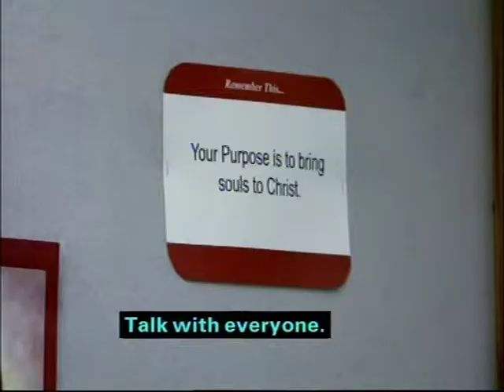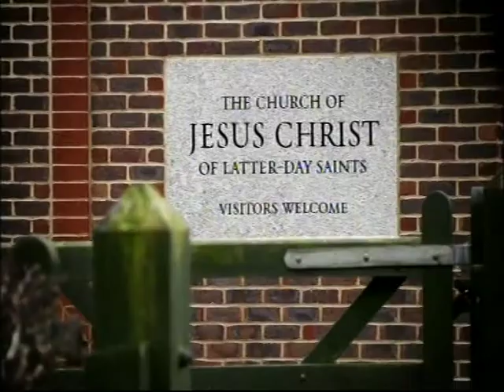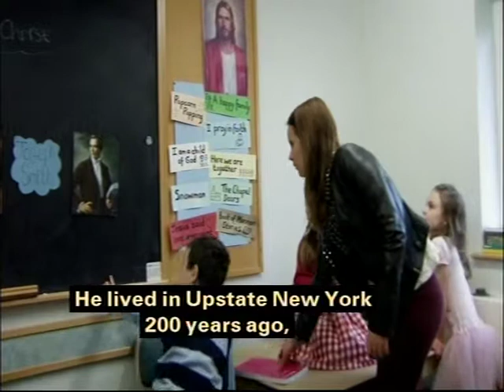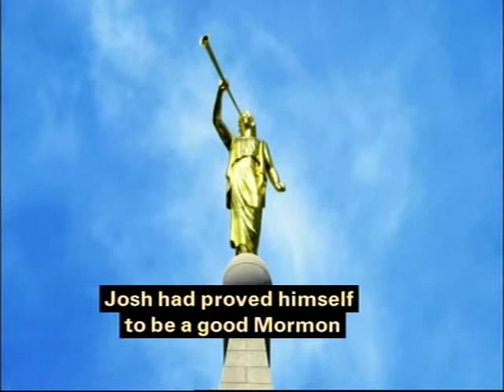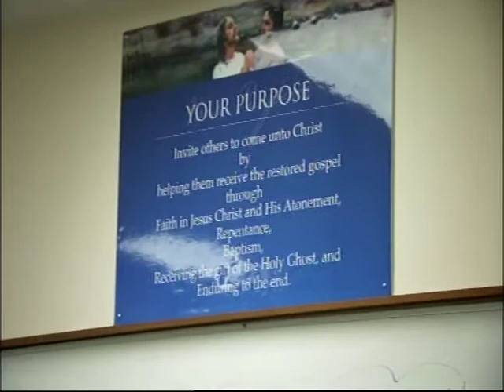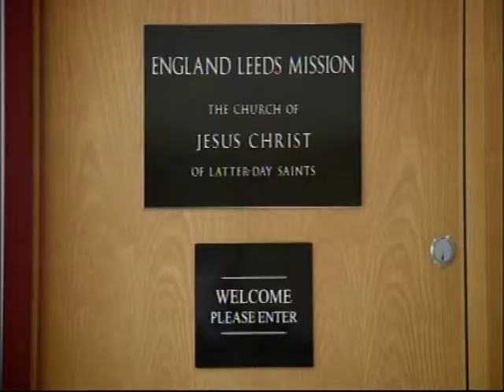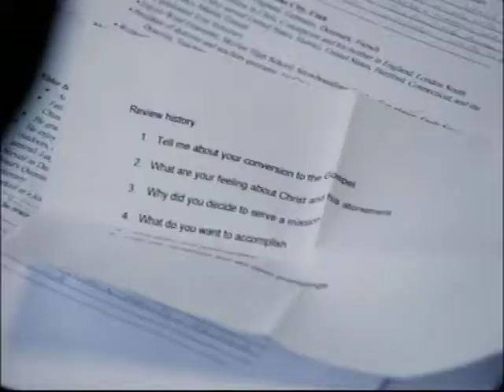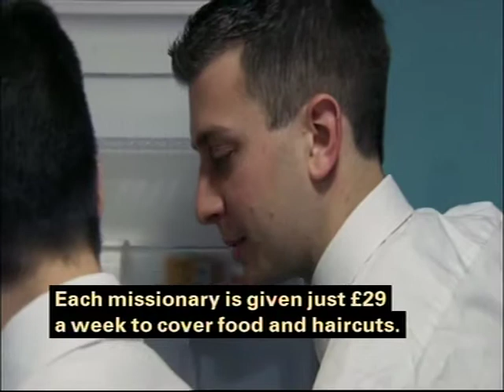SCLY3 - Mormons in Britain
Is it a sect, or a cult, or a church? Whatever it is, this young chap is hard-core.
Others may describe him as deluded, and a little bit sad.